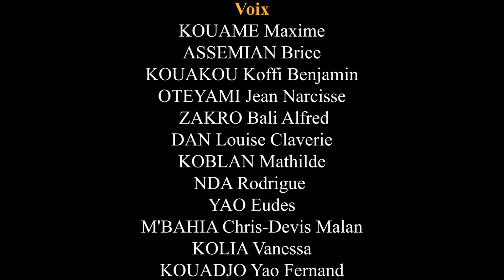Les balles - La blague du jour